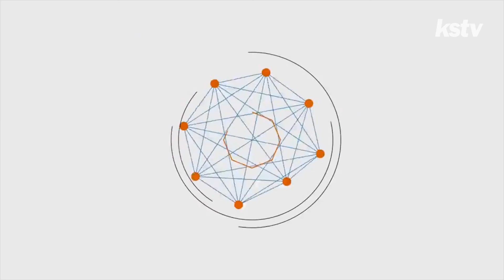Aplikasi Sigap Penunjang PPKM Mikro di Kecamatan Pesantren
Aplikasi Sigap Penunjang PPKM Mikro di Kecamatan Pesantren | Ruang Publik bersama camat pesantren kota kediri